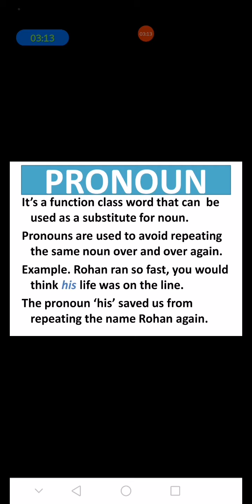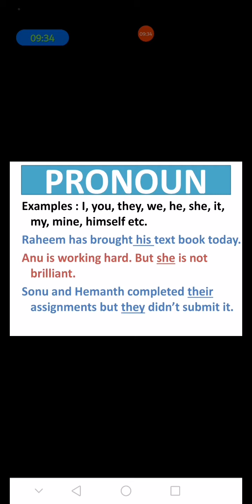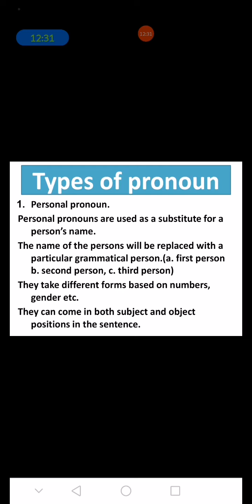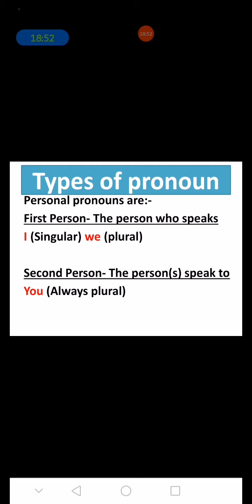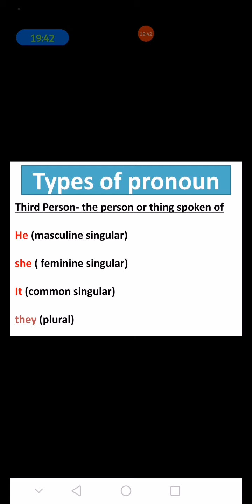grammar and u, Part 1